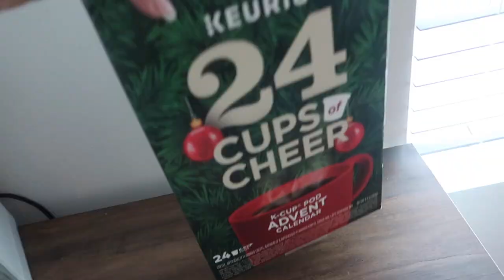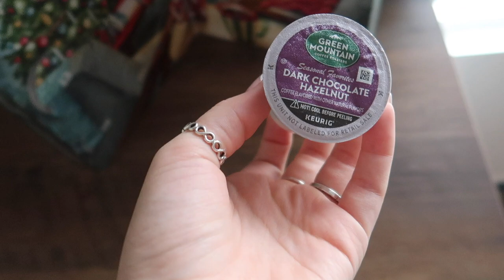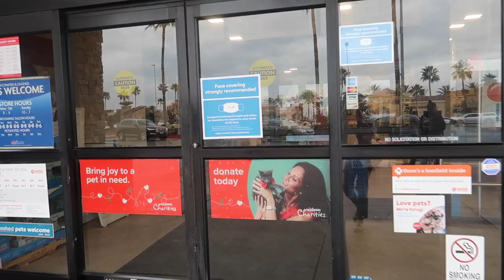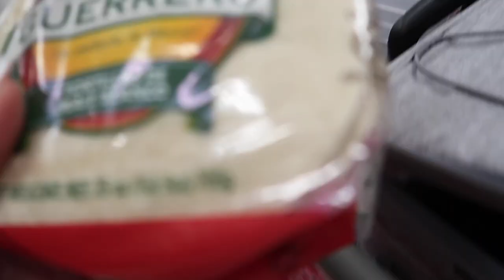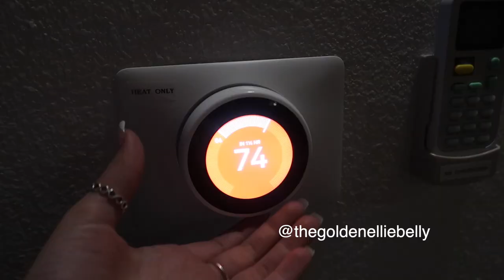MY FIRST TRIP TO BIG BEAR ! the prettiest cabin | VLOGMAS DAY 14